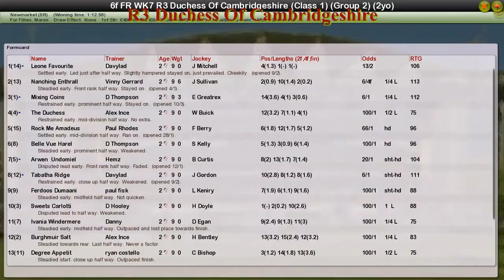FR WK7 R3 Duchess Of Cambridgeshire